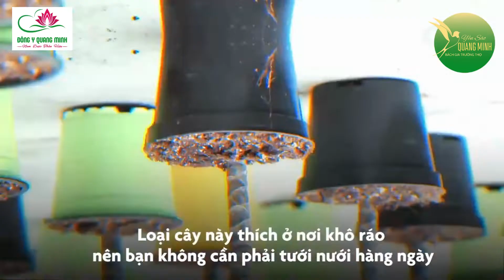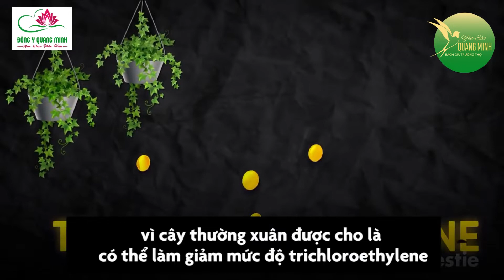Những loại cây lọc không khí nên có trong nhà | Đông Y Quang Minh | Yến Sào Quang Minh Zila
Những loại cây lọc không khí nên có trong nhà.
YẾN SÀO QUANG MINH ZILA VIETNAM, yến chưng Quang Minh với người già, người cao tuổi và người mới hồi phục sau điều trị , đặc biệt trẻ em biếng ăn, chậm lớn, còi xương suy dinh dưỡng,...
- Từ xa xưa loài chim YẾN thường làm tổ trên các vách đá ngoài biển. Tổ yến được tạo thành từ dãi của loài chim yến, và được đánh giá là món ăn vô cùng bổ dưỡng, chỉ có các bậc vua chúa  mới được ăn. Trước đây người Trung Quốc rất coi trọng các món ăn làm từ yến. Từ “tổ” trong tiếng Hoa có nghĩa là “sào” nên người ta còn gọi tổ yến là yến sào.
𝑨̆𝒏 𝒚𝒆̂́𝒏 𝒔𝒂̀𝒐 𝒄𝒐́ 𝒕𝒂́𝒄 𝒅𝒖̣𝒏𝒈:
1. Cải thiện trí nhớ, giảm stress, mệt mỏi
2. Tăng cường khả năng miễn dịch
3. Chống lão hóa, cải thiện sắc tố da, giúp làm đẹp da
4. Cung cấp vitamin và thúc đẩy sự phát triển ở trẻ
5. Ngăn béo phì
6. Cái thiện sinh lý cho nam và nữ
7. Bồi bổ, chống suy nhược cơ thể
8. Giúp xương cứng cáp, khỏe mạnh
9. Cung cấp dưỡng chất và vitamin cho phụ nữ trong thời kỳ mang bầu và sau sinh
10. Bổ máu
11. Kích thích tiêu hóa, giúp ăn ngon
12. Tăng cường chức năng các cơ quan hô hấp và tiêu hóa
Yến sào Quang Minh chứa tới 30% hàm lượng tổ yến nguyên chất. Dòng sản phẩm yến 30% không sử dụng chất bảo quản, không chất tạo màu, hàm lượng yến cao, tốt cho sức khỏe.

Tổ yến được thu hoạch từ hệ thống nhà yến của công ty.

Yến chưng được sản xuất theo hệ thống dây chuyền chiết rót tự động, đạt tiêu chuẩn an toàn vệ sinh thực phẩm ISO 22000:2018 và HACCP.

YẾN CHƯNG BABY NGON DÀNH CHO TRẺ EM

– Bổ sung Vitamin D3, Canxi, Taurin và DHA tốt cho sự phát triển của trẻ nhỏ.

– Tăng cường hệ miễn dịch

YẾN CHƯNG ĐƯỜNG PHÈN

– Phục hồi sức khỏe nhanh chóng

– Hỗ trợ chống lão hóa

– Hương vị truyền thống, ngọt thanh, thơm mát

YẾN CHƯNG ĐÔNG TRÙNG HẠ THẢO

– Tốt cho tuần hoàn tim, não (giảm cholesterol trong máu, ngừa xơ vữa đường mạch,…)

– Hỗ trợ chống lão hóa, làm đẹp da,..Tốt cho sinh lý cho cả nam và nữ.

HƯỚNG DẪN SỬ DỤNG: Lắc nhẹ trước khi uống, ngon hơn khi uống lạnh.

BẢO QUẢN: Bảo quản nơi khô ráo, thoáng mát, tránh ánh nắng trực tiếp

HẠN SỬ DỤNG: Xem trên bao bì

THỂ TÍCH THỰC: 70ml/hũ

QUY CÁCH: 1 x 70ml

CAM KẾT TỪ YẾN SÀO QUANG MINH

– Tổ yến được thu hoạch từ hệ thống trang trại nhà yến và chuỗi liên kết giữa các hộ nuôi.

– Có truy xuất nguồn gốc rõ ràng

– Nói không với yến giả, yến tẩm đường.

– Sản phẩm được bảo hiểm bởi PJICO

– Quy trình xử lý đạt tiêu chuẩn ISO 22000:2018 và HACCP
🪷 Showroom Yến Sào Quang Minh
🏠 Địa chỉ: 264 Lê Lợi, Thị trấn Vấn Đình, Ứng Hoà, Hà Nội